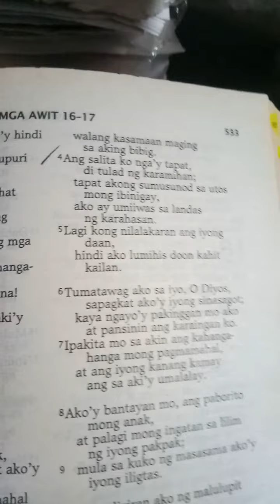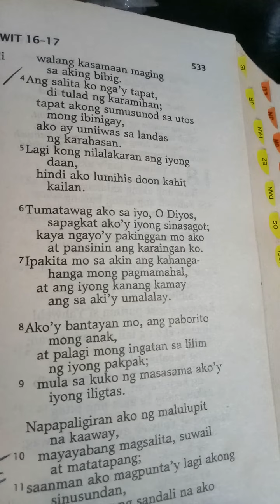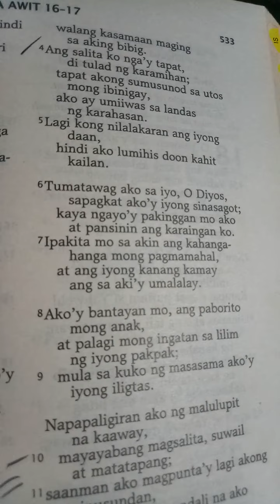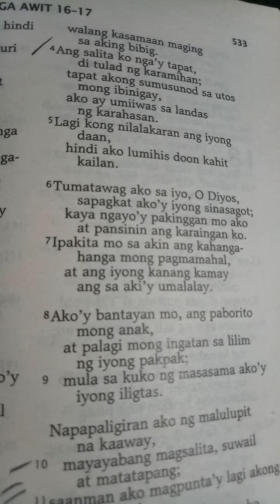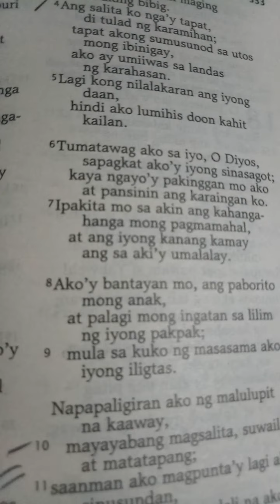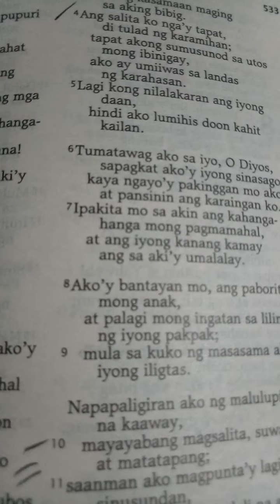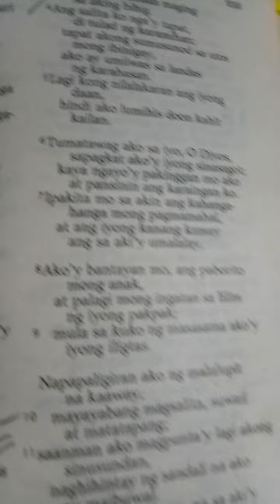Mga Awit 17:5 November 19, 2022 Saturday VC Sun Valley